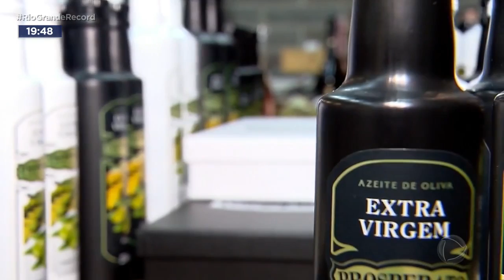Cultivo de oliveiras: produtores de azeite de oliva comemoram safra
O cultivo de oliveiras no Brasil, tem apenas dez anos. Mas está se expandindo, principalmente, no Rio Grande do Sul por causa do solo e do clima mais frio. Na última safra, mais de 200 mil litros de azeite de oliva foram produzidos na região. E além das vendas os produtores estão de olho no turismo.